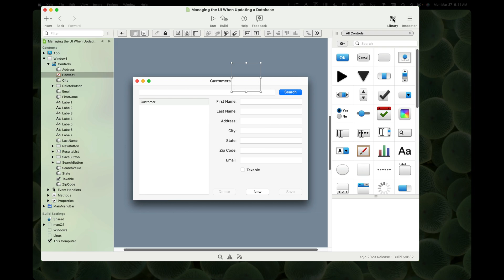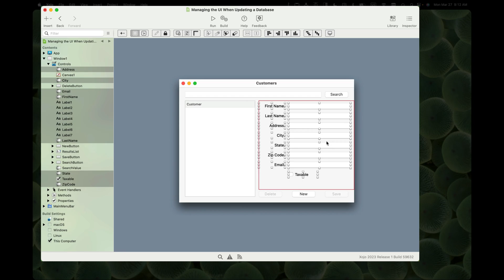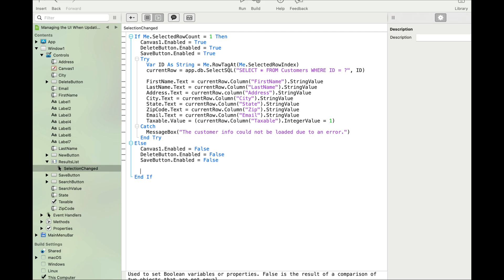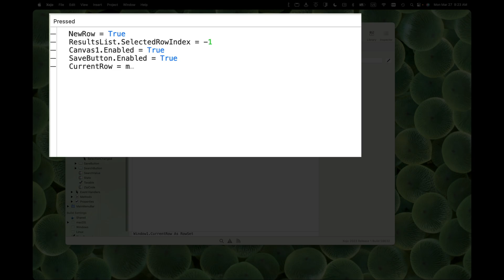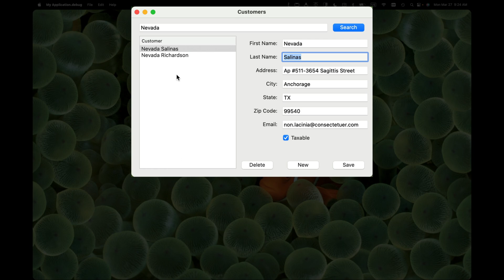Managing the User Interface When Updating a Database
Learn how to manage your UI when updating your database in your Xojo projects. This video and project were made using Xojo 2023r1.

Learn more about using Xojo Databases with Xojo in the Xojo Documentation

Xojo is a single language that builds native apps for Windows, macOS, Linux, Raspberry Pi, web and iOS with Android in testing now. The Xojo Programming language and IDE is free to download and no license is required to learn, develop, run and test your projects.